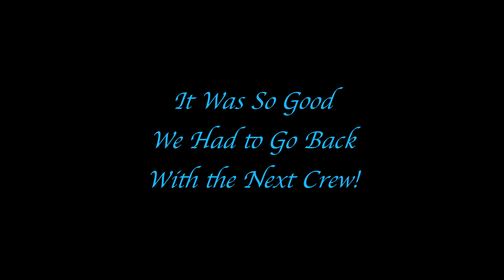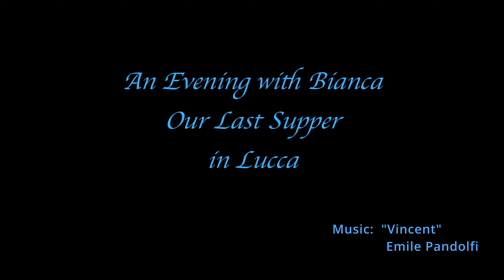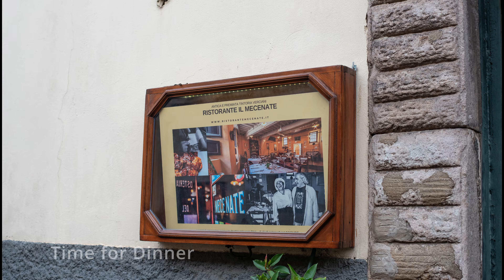Chapter 8: Another Time in Tuscany